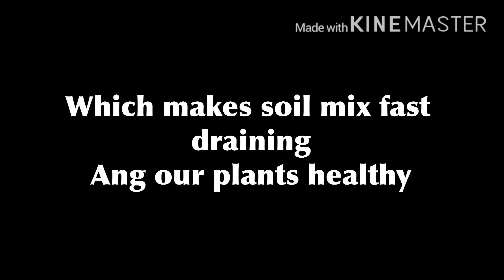How to Repot Acacia nitrogen rich leaves